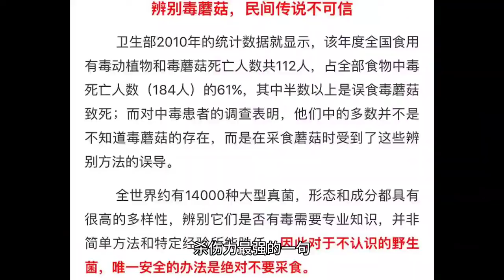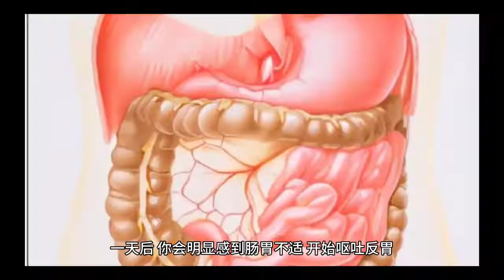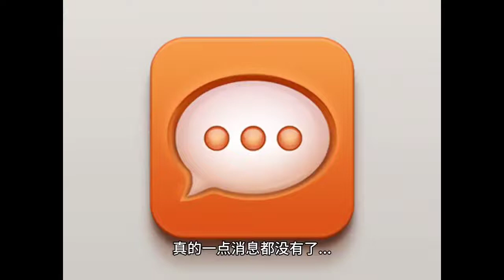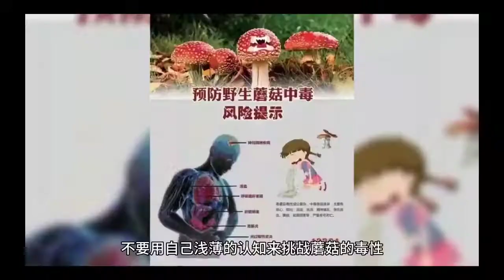南方蘑菇大量上市，警惕剧毒鹅膏菌，0.1克就可致死，市民请远离【鱼缸里的假山】